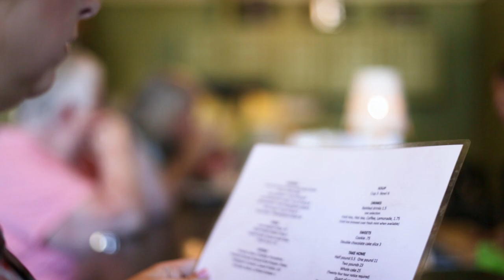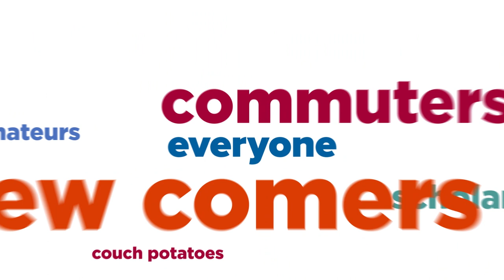Bariatric Surgery at Harbin Clinic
Obesity and being overweight together rank as the second leading cause of preventable death in the United States. Bariatric surgery has been shown to reduce the risks and occurrence of diseases and more.